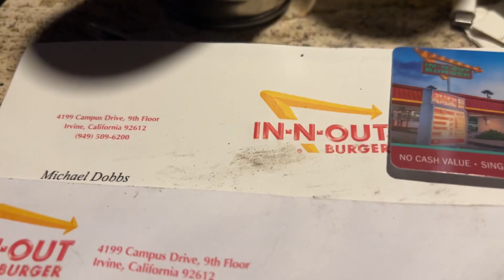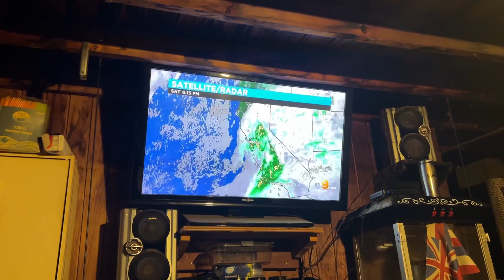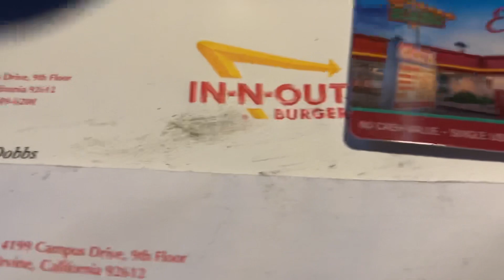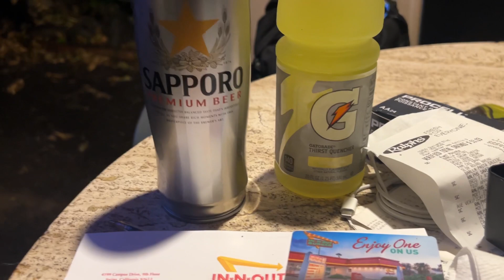In n out on New Years Eve Rain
Absolutely love In n Out.  New Years Gift Card ❤️👍. It’s Pouring Rain